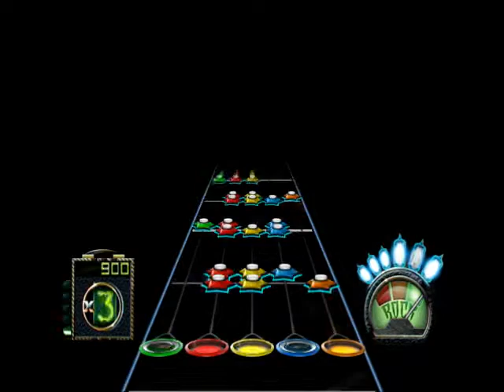GH3 Custom: Where Them Girls At (David Guetta) - Chart Preview + Download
This is my first ever chart :D And yeah my bot fails epic :P
Btw this is a FUNCHART so dont even think about saying "Overcharted".
Big Thanks to TheEruptionOffer, who helped me alot while making the chart (forcing HOPOS...). Sub him NAO!